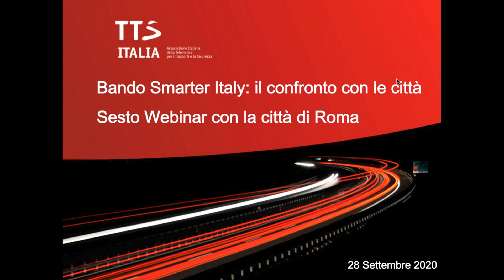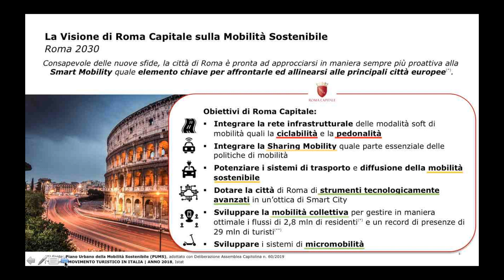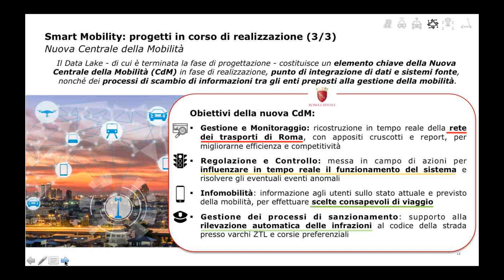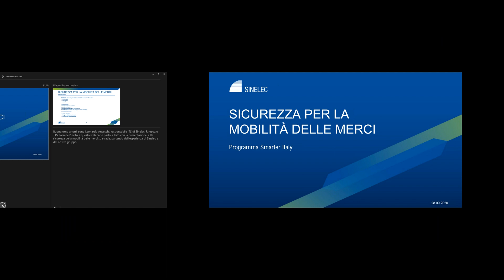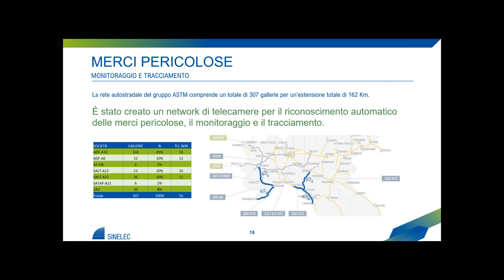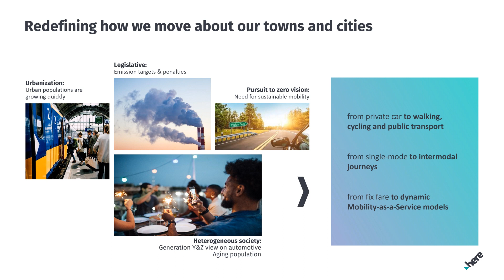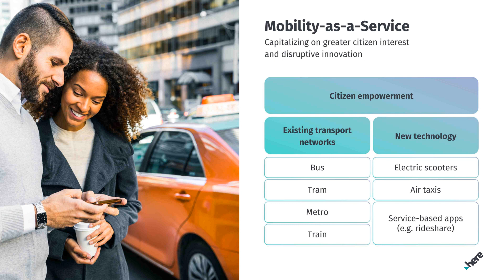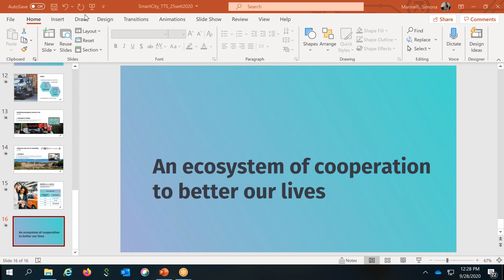Programma Smarter Italy – I webinar TTS Italia/AGID con le Città - 28 settembre 2020, Città di Roma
Il 15 Giugno è stato presentato Smarter Italy, un programma del Ministero dello Sviluppo Economico (MISE), del Ministero dell’Università e della Ricerca (MUR) e del Ministero per l’Innovazione Tecnologica e la Digitalizzazione (MID) – Dipartimento per la Trasformazione Digitale della Presidenza del Consiglio dei Ministri, e attuato dall’Agenzia per l’Italia Digitale (AGID).
Obiettivo del Programma è di migliorare la qualità della vita dei cittadini, innovare il contesto imprenditoriale del territorio nazionale e generare un impatto rilevante sull’efficienza della Pubblica Amministrazione.
La dotazione finanziaria iniziale, resa disponibile da parte del MISE, è di 50 milioni di euro, di cui 20 milioni sono destinati alla Smart Mobility.

Alla luce di questa importante opportunità, TTS Italia ritiene fondamentale alimentare il confronto tra domanda e offerta, al fine di fornire un contributo fattivo alla stazione Appaltante AGID per la definizione dei bandi di gara che saranno pubblicati a valle della consultazione.
Pertanto, nel mese di luglio, in collaborazione e sotto la supervisione di AGID, TTS Italia organizza dei webinar con le Città selezionate dal Programma Smarter Italy per discutere le sfide definite dal Programma:
1: Soluzione innovativa predittivo/adattativa per la Smart Mobility;
2: Soluzioni innovative per il miglioramento della mobilità delle merci;
3: Soluzioni innovative per il miglioramento della mobilità sostenibile nelle aree a domanda debole;
4: Soluzioni innovative per il miglioramento della mobilità nei centri storici e nei borghi.